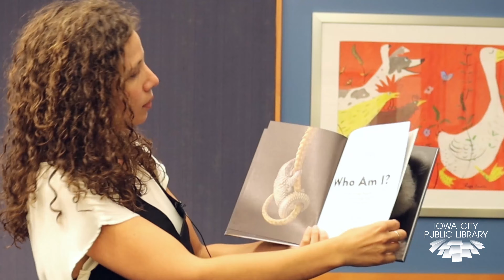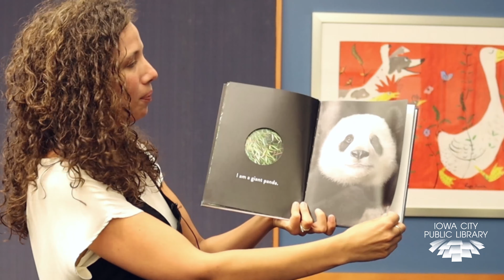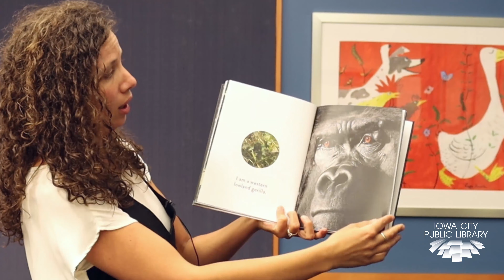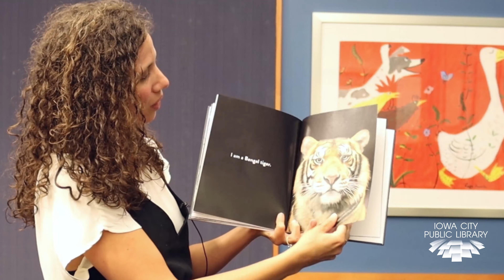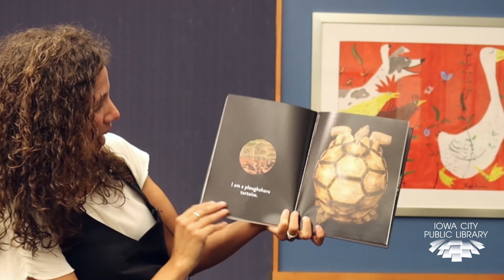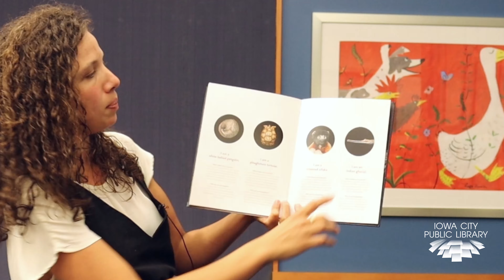Who Am I? Storytime with Casey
Are you ready to play a fun guessing game with Casey? We hope so!